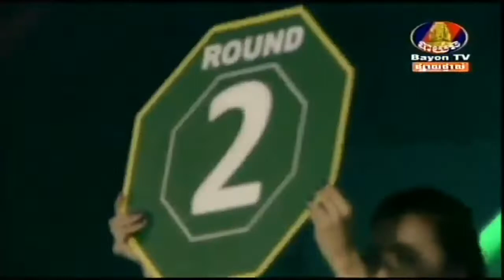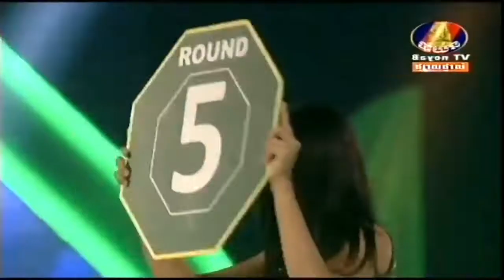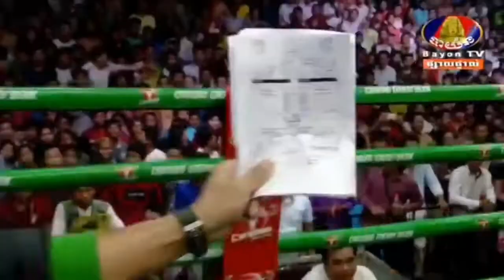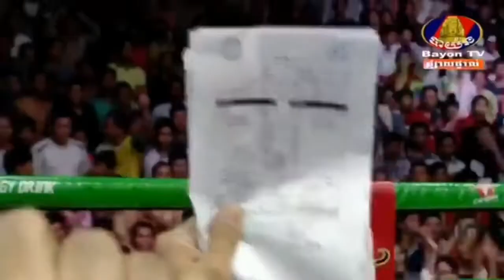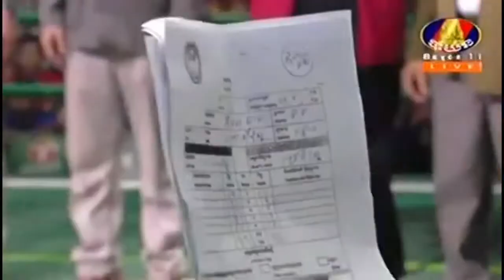Best of the Best ដណ្តើមខ្សែក្រវាត់ Kun Khmer Vs Kun Khmer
Best of the Best ដណ្តើមខ្សែក្រវាត់
១-ផល សោភ័ណ្ឌ Vs ឃុន ឌីម៉ា, Phal Sophorn Vs Khun Dima,
២-ឡៅ ចិត្រា Vs ចាន់ ប៊ុនហឿន, Lao Chetra Vs Chan Bunhoeurn,
៣-ផល សោភ័ណ្ឌ Vs ឡៅ ចិត្រា,Phal Sophorn Vs Lao Chetra,Bayon boxing Championship